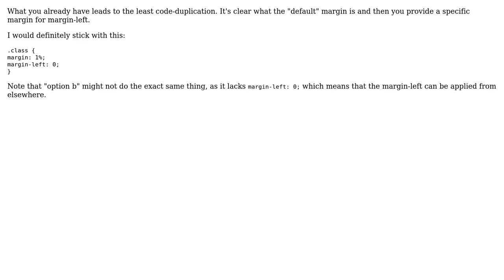What is the recommended way of structuring CSS?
With thanks & praise to God, and with thanks to the many people who have made this project possible! | Content (except music & images) licensed under CC BY-SA | Music | Images & others | With thanks to user Simon Forsberg user Mars Robertson and the Stack Exchange Network Trademarks are property of their respective owners. You are responsible for your own actions.